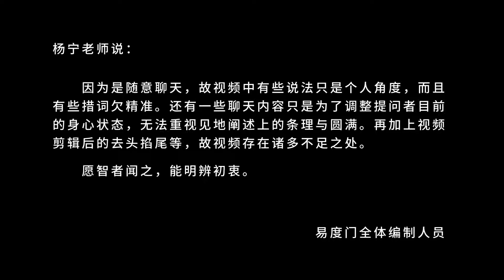在这个世界有些事无所谓真假 易度门 聊天室汇辑2018年12月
在这个世界有些事无所谓真假
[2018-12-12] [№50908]